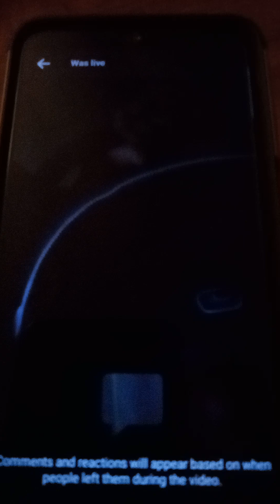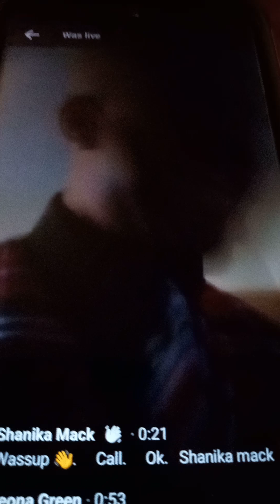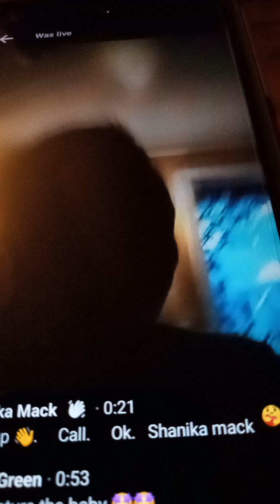My video from back in October 2024! Victory to God Almighty! DB MMV & Visionary!